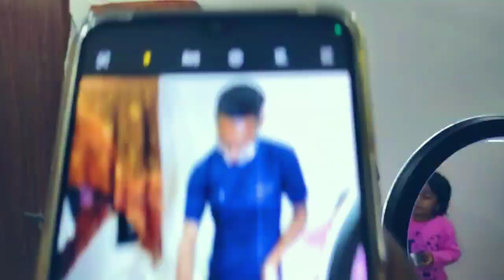Meri Bhai govind ka Birthday Celebration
Radhe Krishna.

,, celebration of Bro

lost of ❤️.